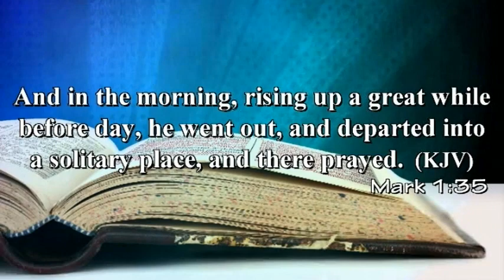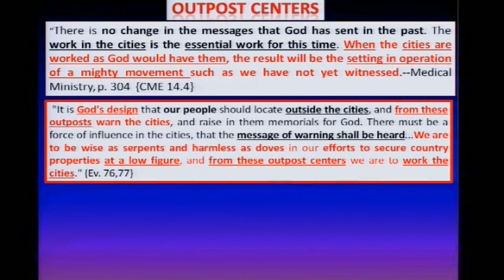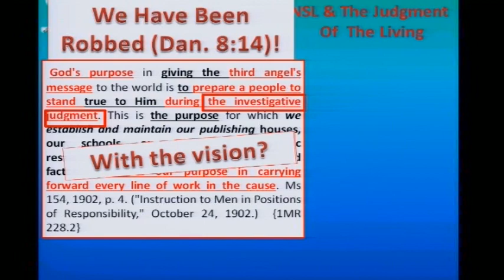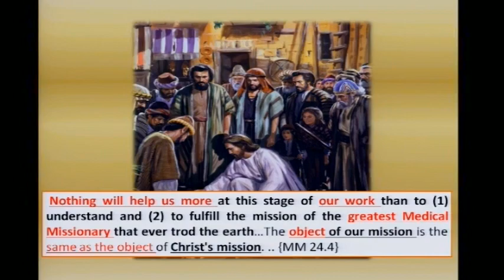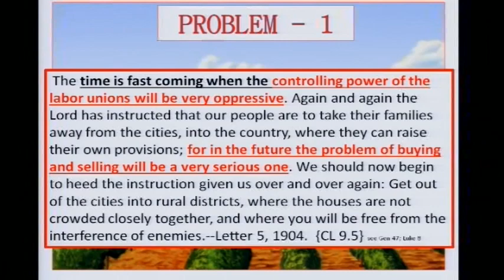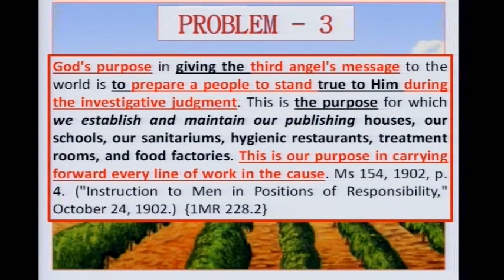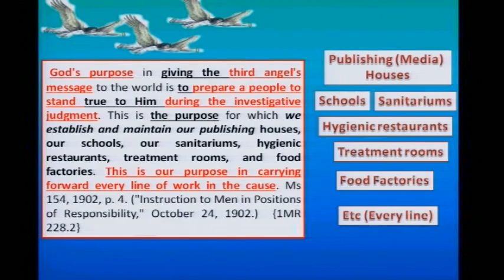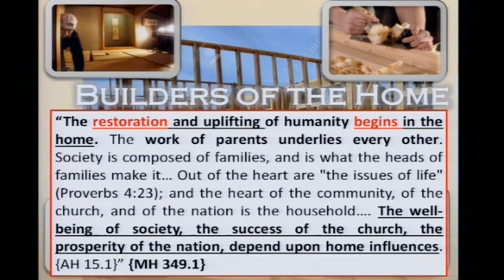Jeremiah Davis - MOL - Redemption, Revolution, & The Relief Work Disc 06 - The Relief Work Part 2